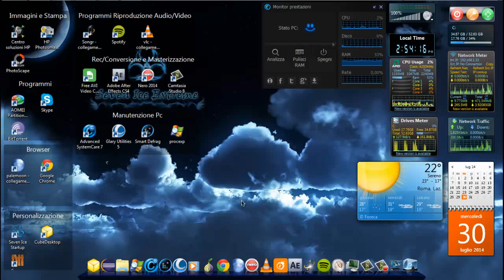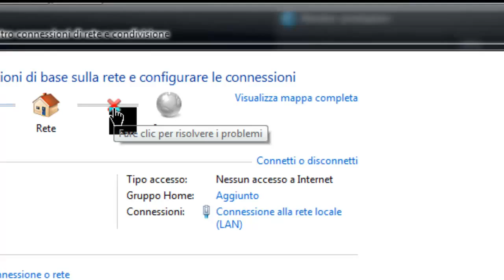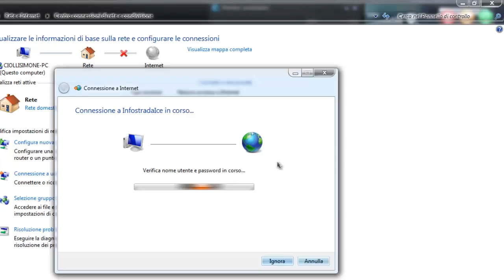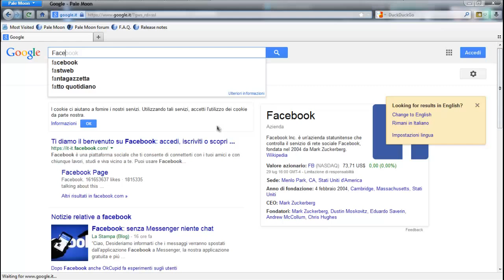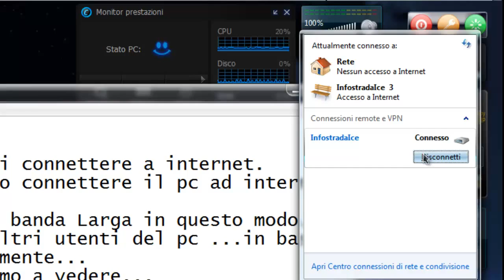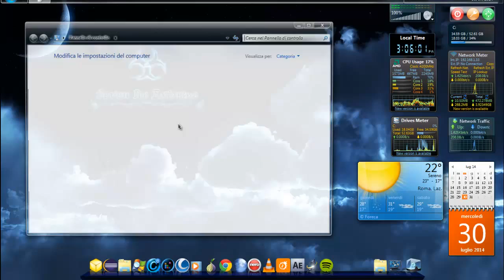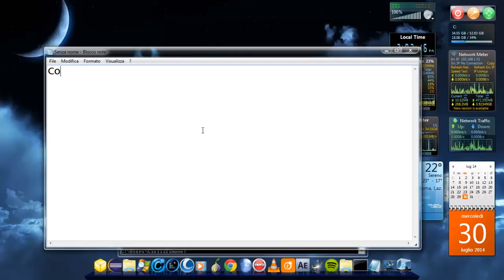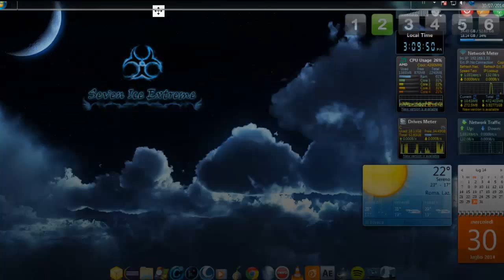Configurare ModemAlice su Linea Telefonica Infostrada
E' una guida molto semplice e utile.Non occorre l'utilizzo di alcun software aggiuntivo. in pratica invece di passare 10-15 minuti al telefono con un operatore Wind, Vi illustro passo passo le operazione da compiere per la risoluzione di questo tipo di problema.